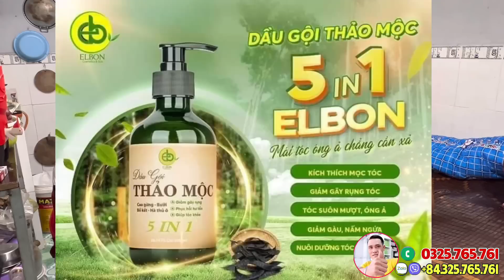Vợ Thanh Niên Ve Chai Thùng Rác “NGẤT XỈU” Nghe Tiền Đợt Hai, LT “BỨC XỨC” K.ẻ Châm Chọt